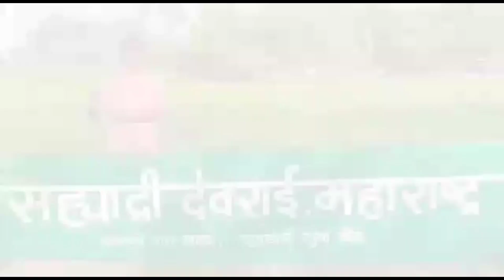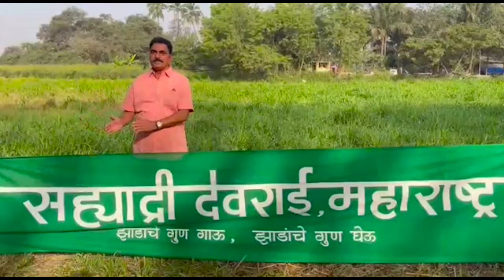सह्याद्री देवराई सातारा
सयाजी शिंदे सरांनी साताऱ्याला गोळीबार मैदानात जैविक पार्क उभा करण्याचं काम सुरू केले आहे.
पुणे या ठिकाणी उन्मळून पडलेले वडाचे झाड जे शंभर वर्षाचं आहे, ते त्यांनी सातारा येथील गोळीबार मैदानातील जैविक पार्कमध्ये आणलं आहे.
प्राणी, पक्षी, पशु,🐘 झाडं 🌴 या विषयावरील अनेक व्हिडिओ पाहण्यासाठी आमच्या चॅनलला सबस्क्राईब करा.